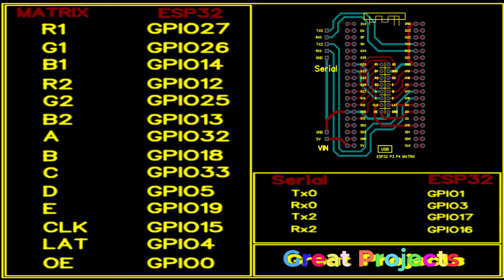ESP32 P3 P4 MATRIX Serial Gerber & Diagram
We Have A Great Projects And Better To Come.
Every video has a corresponding diagrams and code samples you’ll need to build your own creations.
Welcome to the Great Projects!  I hope you enjoy your stay!